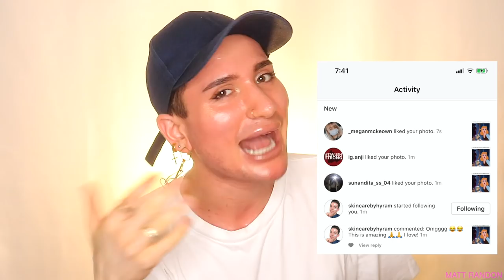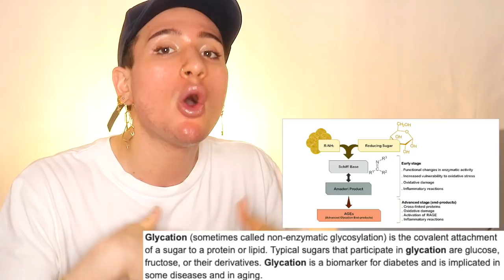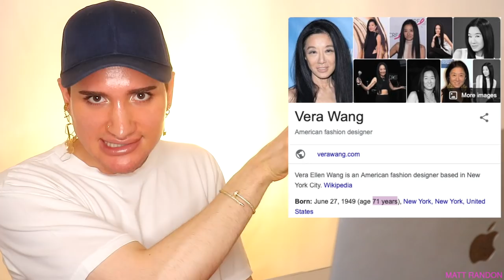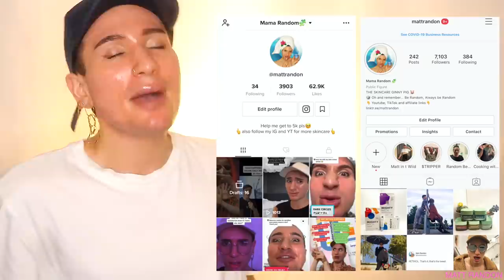Reacting to HYRAM's Skincare Routine for Harpers Bazaar (HYRAM NEEDS HELP)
And remember to be Random, always be Random!

🎲  Snap: @mattrandon